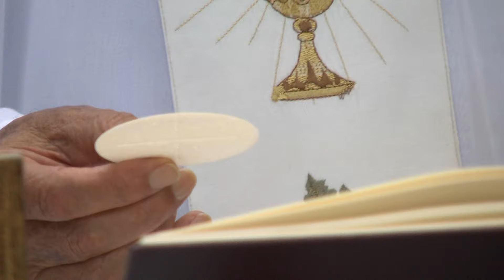4 7 2024 FONTE D'AMORE Sulmona Gruppo di Pregh di Padre Pio